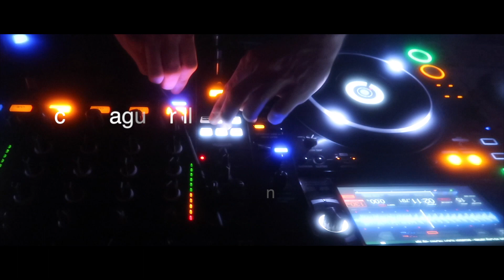CROWD SURFING GONE WRONG AT PARTY !!!!!!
so we went to my boy dj leos party which was fun and crazy at the same time lol from crowd surfing and tables breaking to girls gone wild and fights breaking out everything went down lol